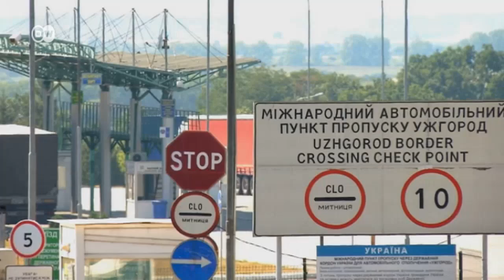Struggle over contraband cigarettes | Focus on Europe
The Ukrainian-Polish border zone is home to a thriving black market. The lucrative trade in contraband cigarettes has unleashed a bloody struggle also involving the "Red Sector" paramilitary group and even members of parliament.